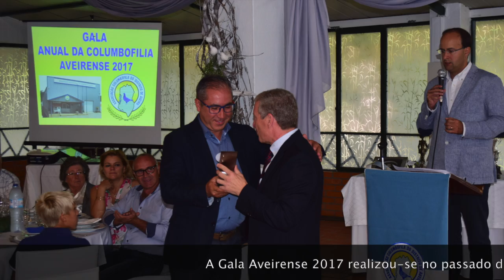gala columbofilia aveirense 2017